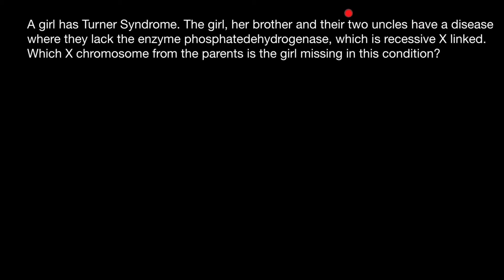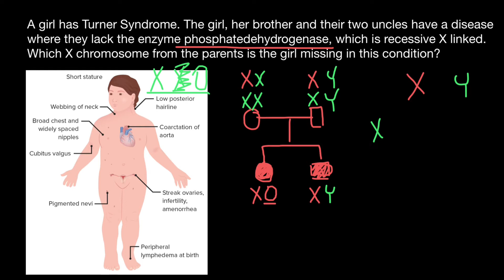Turner syndrome problem and solution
Turner syndrome, a condition that affects only females, results when one of the X chromosomes (sex chromosomes) is missing or partially missing. Turner syndrome can cause a variety of medical and developmental problems, including short height, failure of the ovaries to develop and heart defects.

Turner syndrome may be diagnosed before birth (prenatally), during infancy or in early childhood. Occasionally, in females with mild signs and symptoms of Turner syndrome, the diagnosis is delayed until the teen or young adult years.

Girls and women with Turner syndrome need ongoing medical care from a variety of specialists. Regular checkups and appropriate care can help most girls and women lead healthy, independent lives.

Problem:

A girl has Turner Syndrome . The girl , her brother and their two uncles have a disease where they lack the enzyme phosphatedehydrogenase , which is recessive X linked . Which X chromosome from the parents is the girl missing in these conditions?